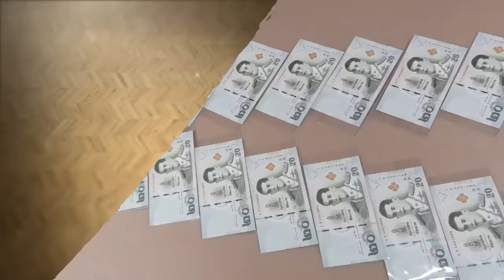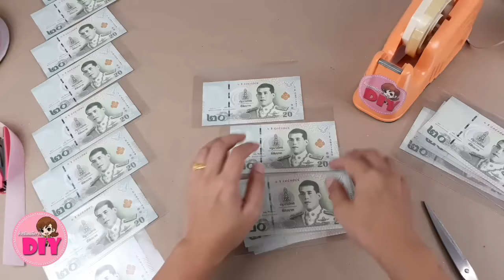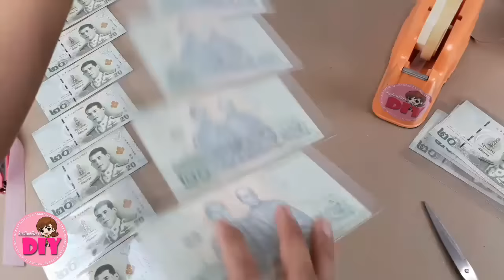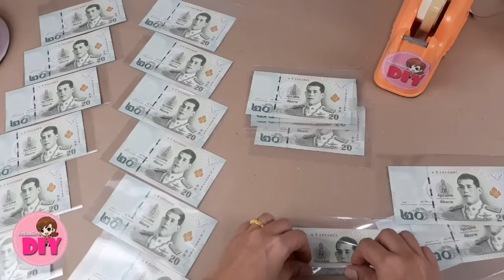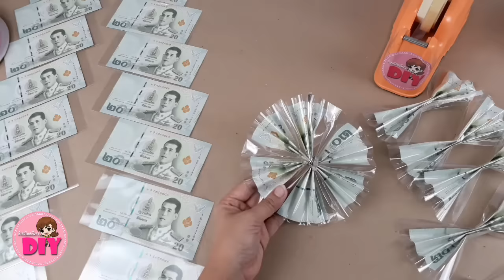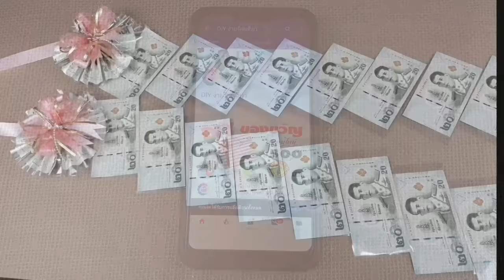DIY พวงมาลัย เงิน 500 | DIY ง่ายนิดเดียว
วัสดุ - อุปกรณ์ 1.แบงค์20 จำนวน 25 ใบ (500 บาท) 2.ถุงพลาสติกใส ขนาด 3x6 นิ้ว 3.เทปใส 4.ริบบิ้นสีชมพู 5.ริบบิ้นลวด 6. ริบบิ้น DIY 7.เส้นมุกสีเงิน